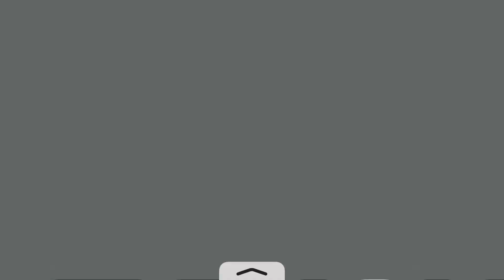เล่นติ๋มแบบผมยังไงก็แรงค์บวกแน่นอน Arena breakout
@ArenaBreakout ขอบคุณสำหรับการรับชมครับ